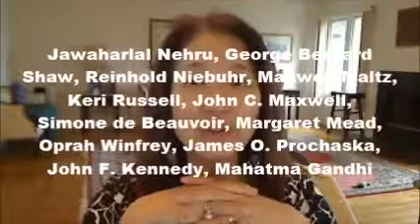Do You Struggle to Change Yourself? 12 Secret Stages of Change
I will use 12 quotes on change.  These are quotes by many historically well known people.. all star line up!
Jawaharlal Nehru, George Bernard Shaw, Reinhold Niebuhr, Maxwell Maltz, Keri Russell, John C. Maxwell, Simone de Beauvoir, Margaret Mead, Oprah Winfrey, James O. Prochaska, John F. Kennedy, Mahatma Gandhi. We can say these are our spiritual grandparents and parents from around the world in the history.
I will put these quotes in a certain order and provide you with 12 Stages.  And an exercise to do in each stage.   These exercises are adapted and modified from the 12 Steps used in the Alcoholics Anonymous Program.

I will use 12 quotes on change.  These are quotes by 12 historically well known people.. all star line up!